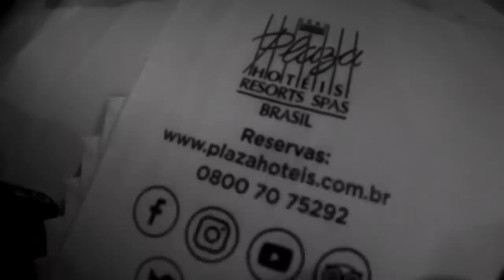TURNÊ COM A FORMA TURISMO EP.01 ‹ Pedro Maia ›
Este videofonograma é um produto original e próprio de Pedro Maia. A cópia dele ou o reenvio do mesmo resultará em grandes implicações ao seu canal do youtube ou até a exclusão do mesmo.